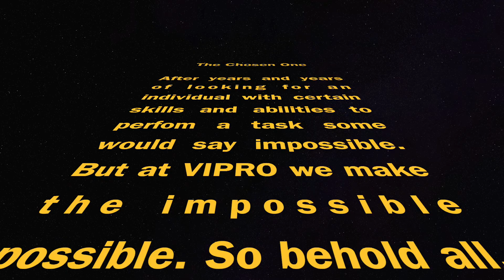ViPro - Chosen One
After years and years of looking for an individual with certain skills and abilities to perfom a task some would say impossible. But at VIPRO we make the impossible possible. So behold all, the chosen one doing what he was born to do...

Anyone see what the chosen one is  writing out???